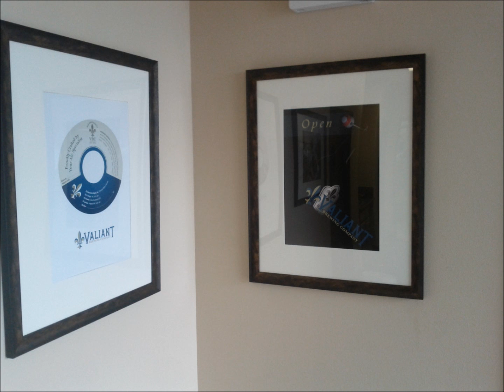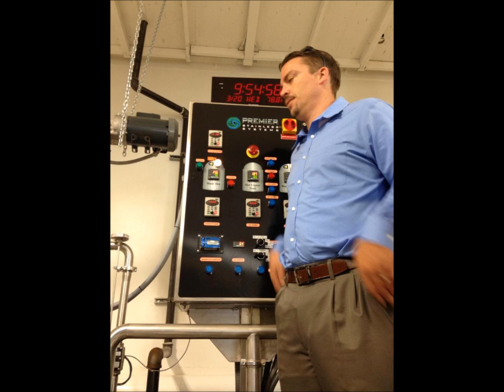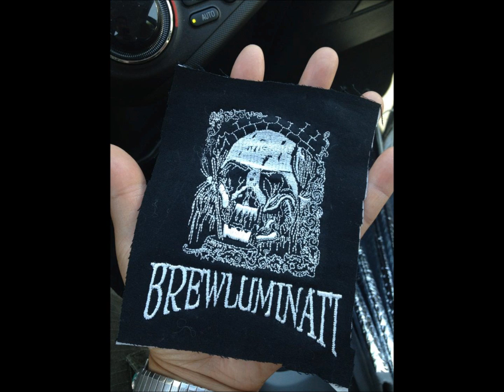Brewluminati And Valiant brewing collaboration brew day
Valiant brewing invited us to come hang out with them while they brew up their 15% barley wine.  then they gave us all some serious second runnings to take home and boil up to our hearts content.  thanx again Valiant Brewing.